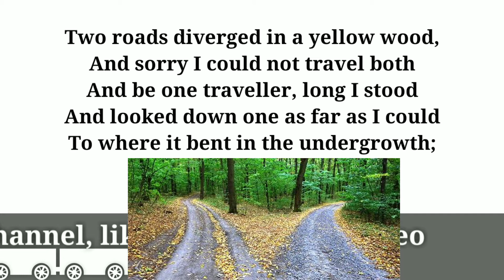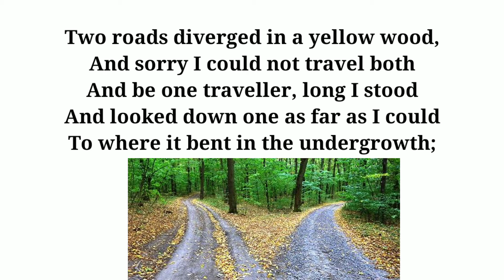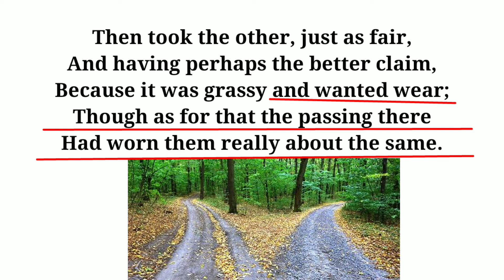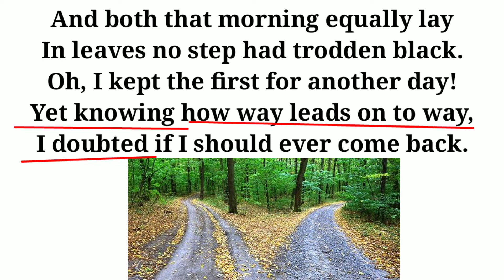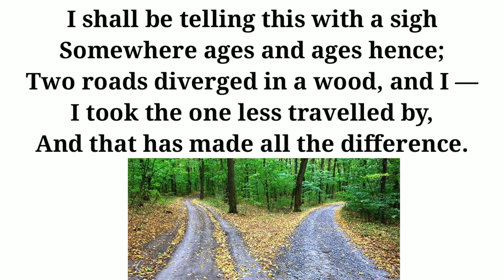The Road Not Taken (CLASS 9th UP BOARD based on NCERT)